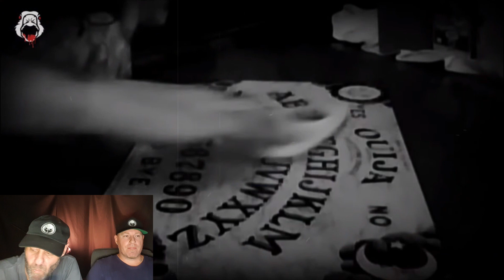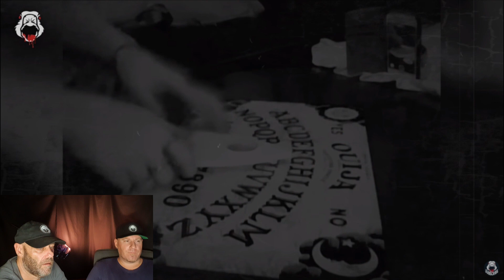GHOST HUNTERS REACT TO GOOSE PIMPLES: Top 5 Ghost Videos SO SCARY You'll Go "NOPE" Outta Here! NWPA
Dan & Pete from Night Watchers Paranormal Australia react to another spooky compilation video by Goose Pimples. This video is only a reaction to part of the Goose Pimples video. To see the full video by Goose Pimples then follow this link.

***WATCH US ON PARAFLIXX:
Join Paraflixx for exclusive paranormal content from us and many many other creators.

Check out the online store at 'Ghost Stop' for all your paranormal investigation equipment. Support 'Night Watchers Paranormal Australia' by using the following link